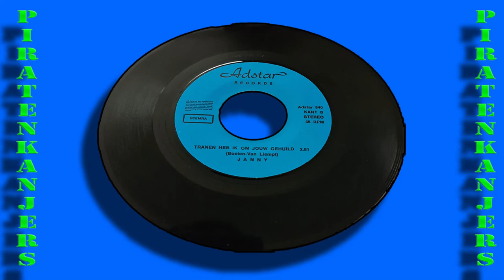Janny - Tranen Heb Ik Om Jou gehuild